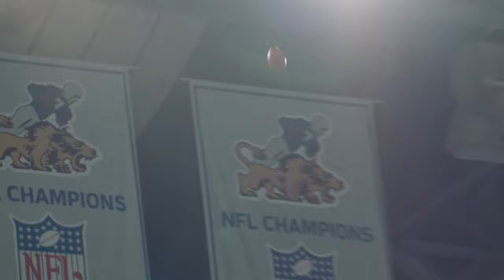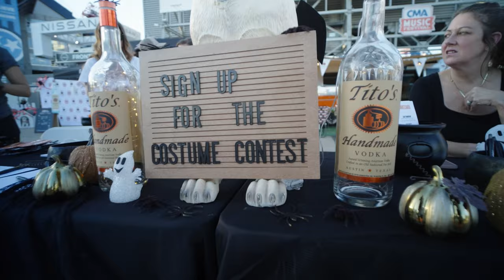Patriots vs. Titans Preview | Titans All Access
Mike Keith looks ahead to Sunday's Week 9 matchup against the New England Patriots at Nissan Stadium in this edition of ’Titans All-Access.